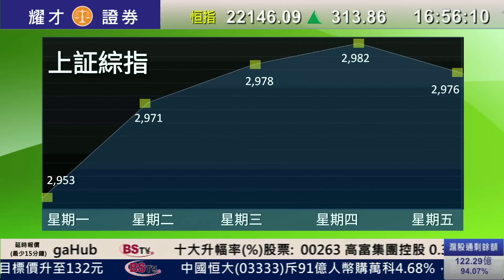耀才財經台 一周大事 謝美琪 李曉東－05/08/2016 一周大事